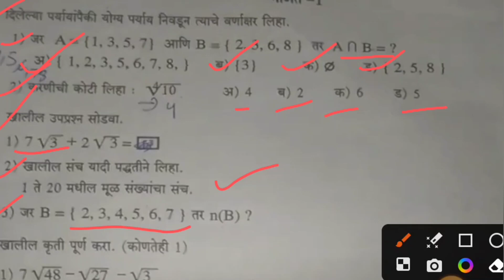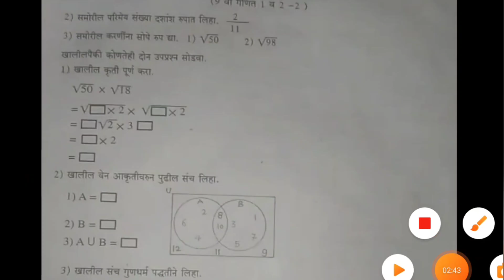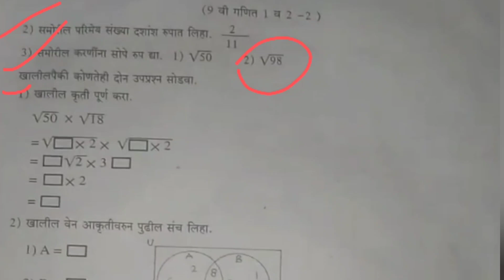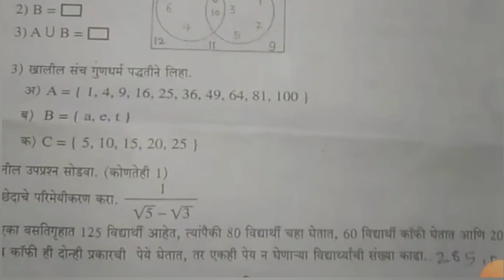इयत्ता नववी गणित प्रथम घटक चाचणी पेपर 2023 eytta navavi ganit pratham ghtak chachni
इयत्ता नववी गणित प्रथम घटक चाचणी पेपर
प्रथम घटक चाचणी पेपर इयत्ता नववी
9वी प्रथम घटक चाचणी पेपर गणित
गणित प्रथम घटक चाचणी पेपर इयत्ता नववी
9वी प्रथम घटक चाचणी पेपर

इयत्ता नववी प्रथम घटक चाचणी पेपर गणित

 eytta navavi ganit pratham ghatak chachni paper
pratham ghatak chcahni marathi

eytta navavi ganit pratham ghatak chcahni paper

9वी प्रथम घटक चाचणी पेपर गणित
9वी प्रथम घटक चाचणी पेपर

9वी प्रथम घटक चाचणी पेपर गणित
9वी प्रथम घटक चाचणी पेपर